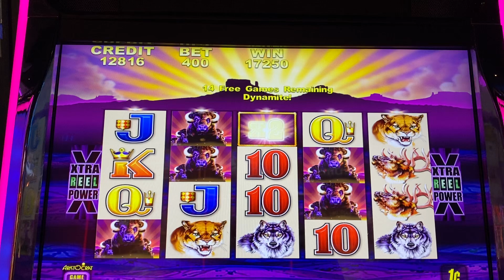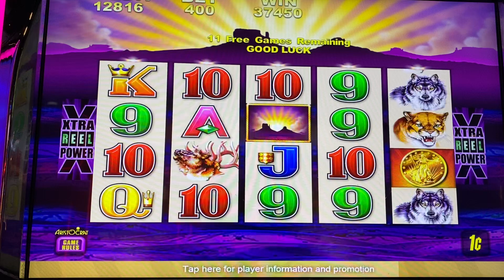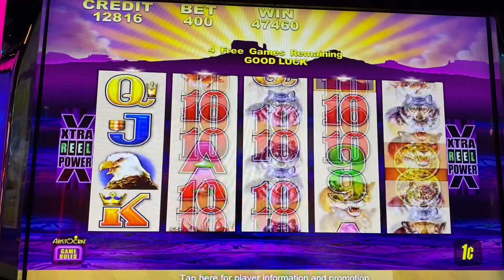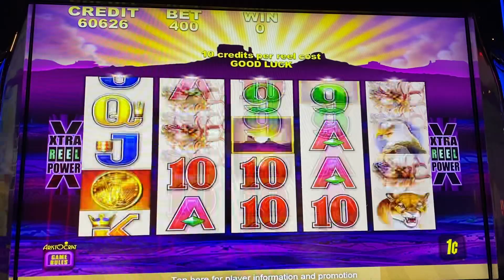I’m addicted to Original Buffalo Slot Machine …